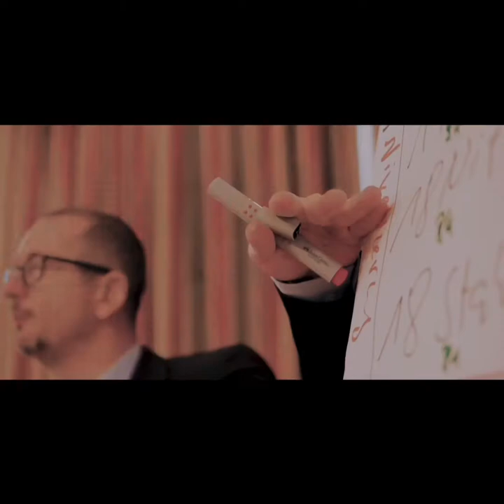Retirement shorts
Here comes another episode of the LeanOrthodontics®️
OVERRATED/UNDERRATED Show